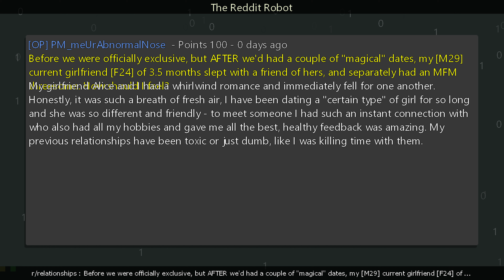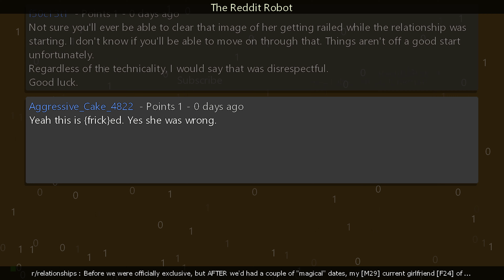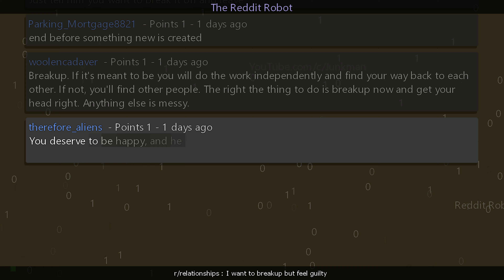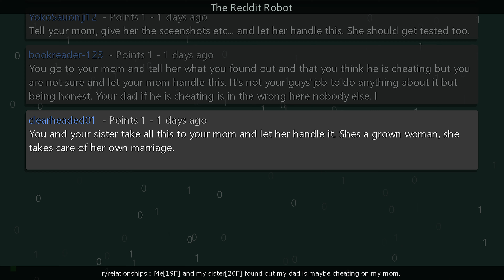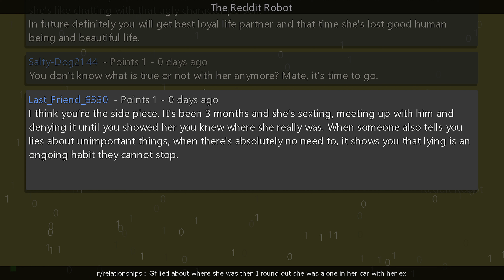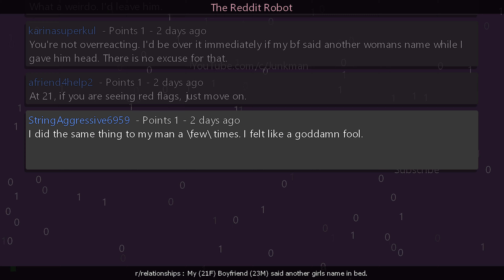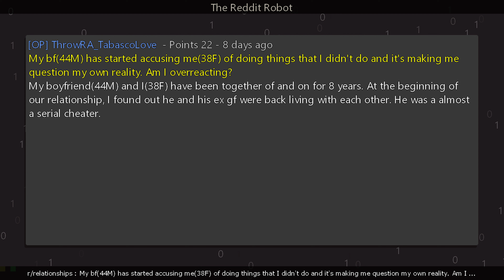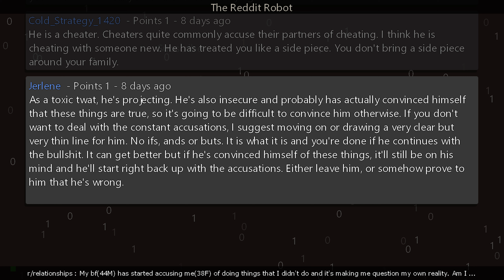r/relationships - [MEGA] My (21F) Boyfriend (23M) said another girls name in bed.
Information
Creation Date: 9/13/2024 8:17:38 PM
Subreddit: r/relationships

Timestamps
00:00:00 Before we were officially exclusive, but AFTER we'd had a couple of "magical" dates, my [M29] current girlfriend [F24] of 3.5 months slept with a friend of hers, and separately had an MFM threesome. How should I feel?
00:13:22 I want to breakup but feel guilty
00:22:35 Me[19F] and my sister[20F] found out my dad is maybe cheating on my mom.
00:28:52 Gf lied about where she was then I found out she was alone in her car with her ex
00:37:45 My (21F) Boyfriend (23M) said another girls name in bed.
00:48:35 Friend Wont Return My Switch
00:55:39 My bf(44M) has started accusing me(38F) of doing things that I didn't do and it's making me question my own reality. Am I overreacting?
01:05:24 Outro